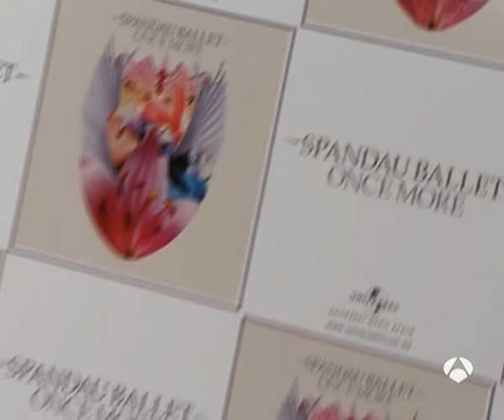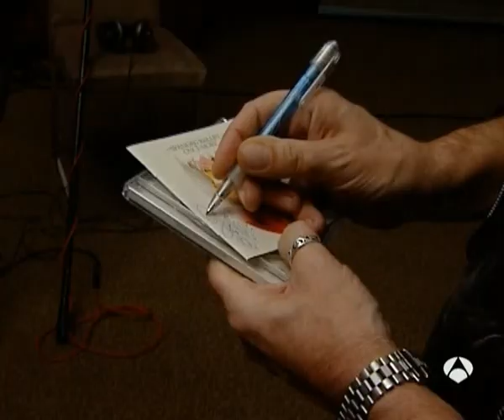Spandau Ballet_regreso.avi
Video de Antena 3 Noticias sobre el regreso de una de las bandas míticas de los ochenta, los británicos Spandau Ballet (24.11.09)